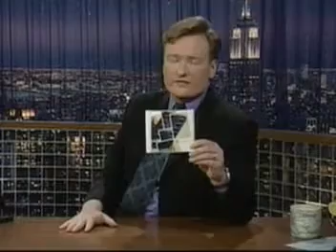Dashboard Confessional - Screaming Infidelities - Live on Conan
This one's for Dan Bonebrake ;)

Lyrics :
I'm missing your bed
I never sleep
Avoiding the spots where we'd have to speak
And this bottle of beast
Is taking me home
I'm cuddling close
To blankets and sheets
But you're not alone
And you're not discreet
Make sure I know who's taking you home
I'm reading your note over again
And there's not a word that I comprehend
Except when you signed it
I will love you always and forever
As for now I'm gonna hear the saddest songs
And sit alone and wonder
How you're making out
And as for me, I wish that I was anywhere, with anyone
Making out
I'm missing your laugh
How did it break?
And when did your eyes begin to look fake?
I hope you're as happy as you're pretending
I'm cuddling close
And I am alone, In my defeat
I wish I knew you were safely at home
I never sleep
And this bottle of beast is taking me home
Well as for now I'm gonna hear the saddest songs
Making out
Your hair, it's everywhere
Screaming infidelities
And taking its wear
Screaming infidelities
Your hair is everywhere
Screaming infidelities
Screaming infidelities
And taking its wea